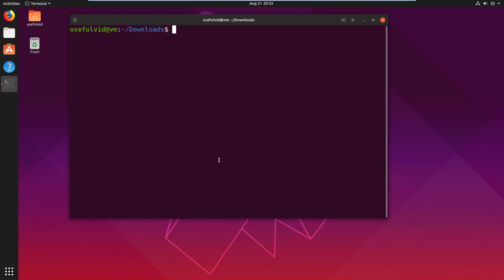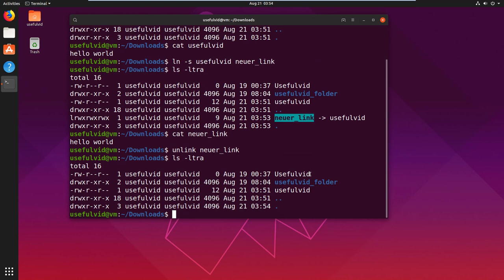Linux in 5 Minuten: Softlinks mit "ln" erstellen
Dieses Video zeigt wie man Softlinks in Linux mit dem "ln" Kommando erstellen kann und wie diese Softlinks von anderen Kommandos behandelt werden.